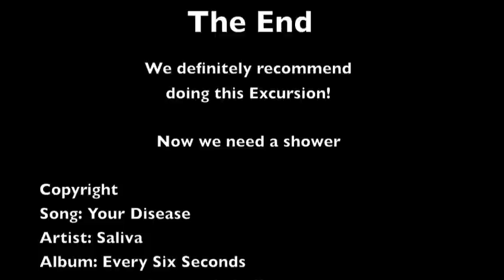X-Rails Excursion - Cozumel, Mexico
9 Minute video of our X-Rails Excursion in Cozumel, Mexico.  It was a great adventure and we highly recommend it.